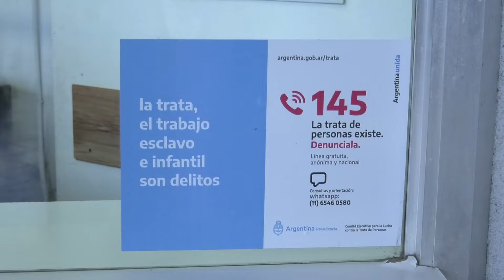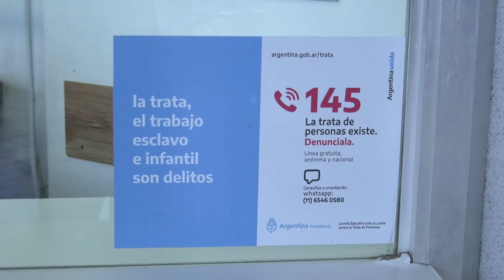CAPACITACIÓN SOBRE TRATA EN LA TERMINAL DE ÓMNIBUS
NICOLÁS DEL MASTRO – DIR. LUCHA CONTRA LA TRATA